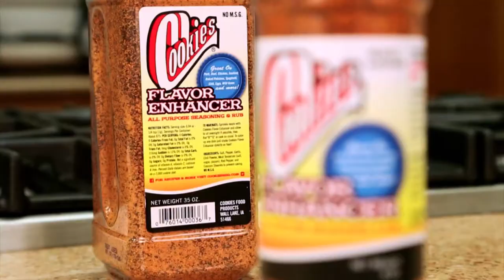Takedown Wrestling - November 15, 2016